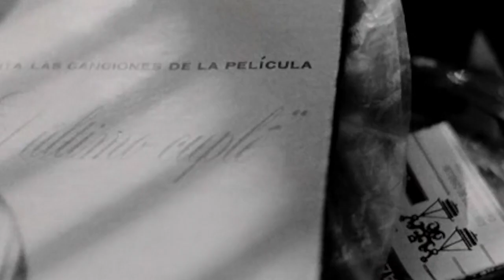Sara Montiel - Nena (Mil Nubes De Paz)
Song: Sara Montiel - Nena (Spain, 1957)

Footage: Mil nubes de paz cercan el cielo, amor, jamás acabarás de ser amor (engl. A Thousand Clouds of Peace, Mexico, 2003) directed by Julián Hernández

Juró amarme un hombre sin miedo a la muerte
Sus negros ojazos en mi alma clavó
Tu amor es mi sino
Tu amor es mi suerte
Tu amor es mi vida
Me dijo y juró.
Llegarme juró en su querer
Mas allá del dolor y el placer.
Y loca la hermosa
Promesa del hombre
Yo fuí una mujer.
Nena...
Me decia loco de pasión.
Nena...
Que mi vida llenas de ilusión.
Deja que ponga
Con embeleso
Junto a tus labios
La llama divina
De un beso.
Un día en sus ojos la fiebre brillaba
Aquellos ojazos que en mi alma clavó.
Y vi que la vida fugaz escapaba
De aquel que en sus besos la vida me dio.
Y loca a su lado corrí.
Vive vive
Exclame para mi
Y él que se moría
Aún sonreía
Diciendome así...
Nena...
Nena...
Deja que ponga
Con embeleso
La llama divina
De un beso.
De un beso.